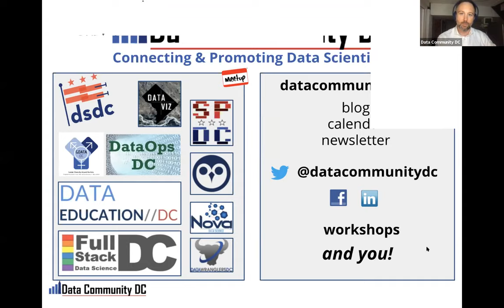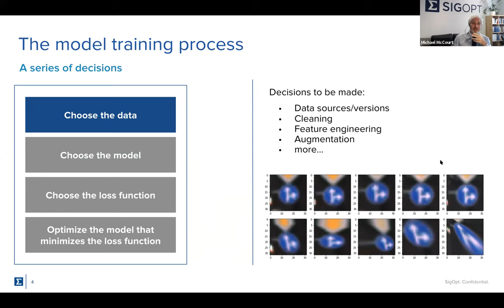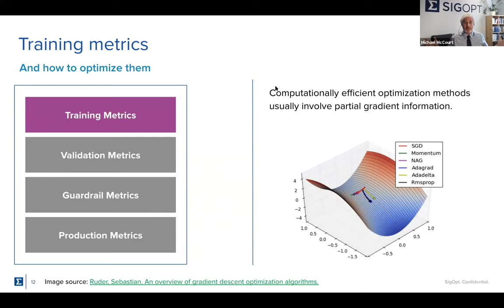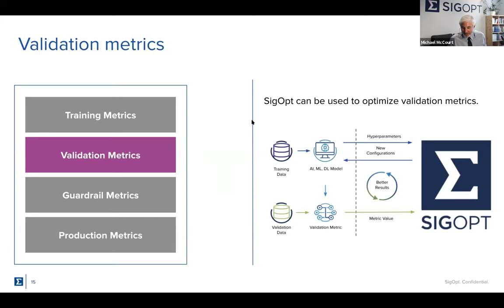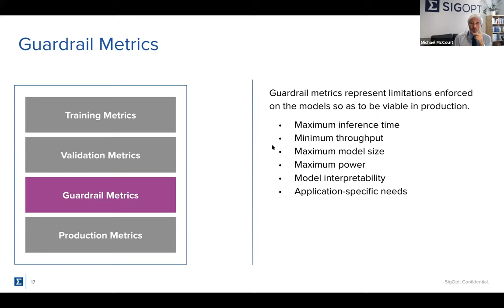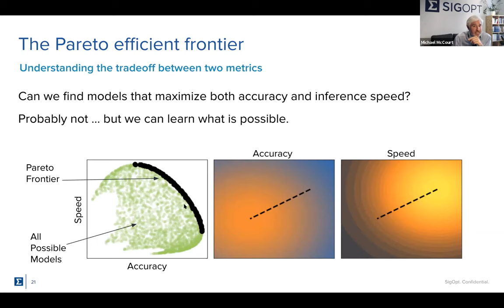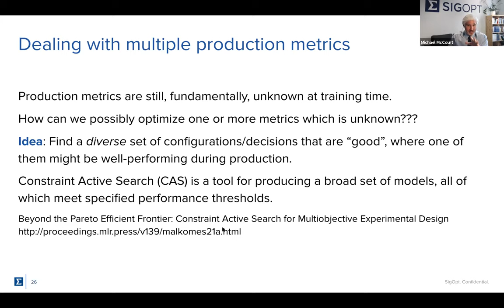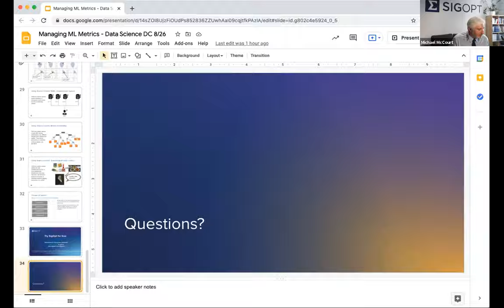Data Science DC Aug 2021 Meetup: Managing ML Metrics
Abstract: Many metrics define the success of ML models at every phase of their life, including in production. In this talk, we discuss different mechanisms for effectively incorporating these metrics as possible into the development process, with the goal of improving the likelihood of a model successfully moving into production. We will present some standard tools in the ML development toolkit (such as using a validation dataset), and some novel tools, including the Constraint Active Search methodology presented at ICML this year.

Speaker bio:
Michael McCourt is the Head of Engineering for the SigOpt team within Intel, developing computational statistics and AI tools to power efficient model development and experimental design. His team is responsible for both the research into novel methodologies and their stable and robust implementation and deployment in our enterprise SaaS platform. He did his undergraduate work at the Illinois Institute of Technology, graduate work at Cornell, and postdoc at CU-Denver, all in Applied Mathematics. He has authored more than 20 peer-reviewed articles and a text on kernel methods in mathematics and statistics.